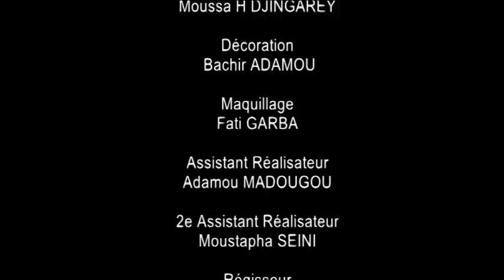HASSIA DVD N°4 de Moussa Hamadou Djingarey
film fiction  Nigérien  90mn
Hassia est une jeune élève de 14 ans qui vient de finir son cycle primaire et entend aller en ville pour ses études. Mais ce rêve est brisé par son père qui la donne en mariage à son cousin. Le mariage consommé, elle tombe enceinte et s'en suit une fistule obstétricale puis son abandon par son mari.